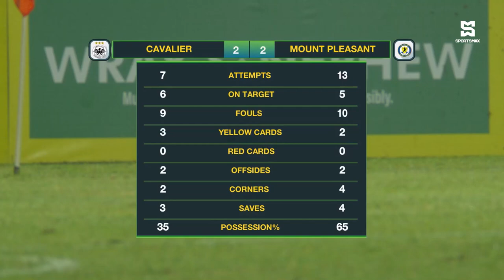Cavalier's Dwayne Atkinson won man of the match vs Mount Pleasant | JPL 2024 | SportsMax TV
Cavalier's Dwayne Atkinson won man of the match vs Mount Pleasant | Jamaica Premier League 2024

SportsMax TV Presents Jamaica Premier League 2024-25 season.